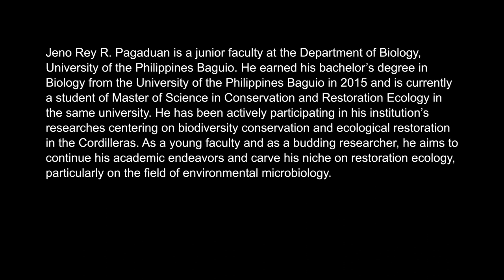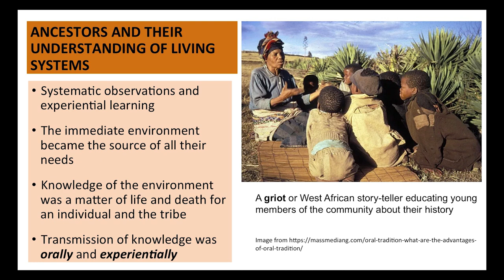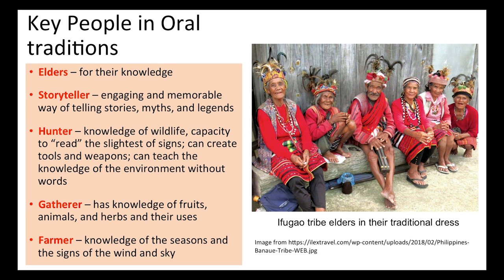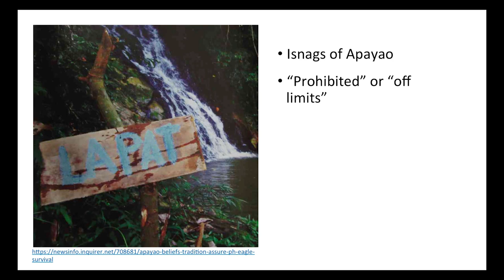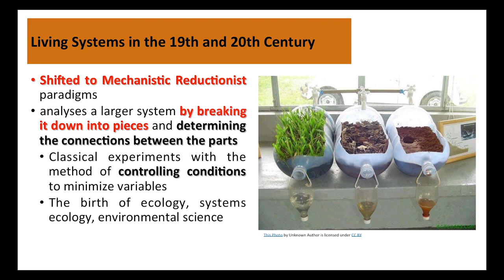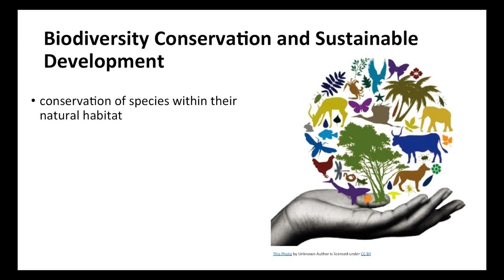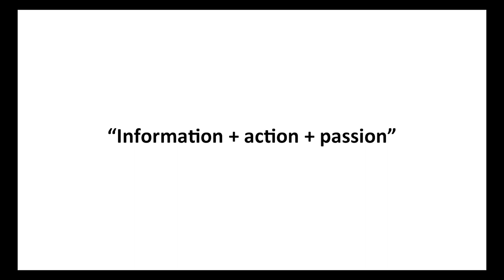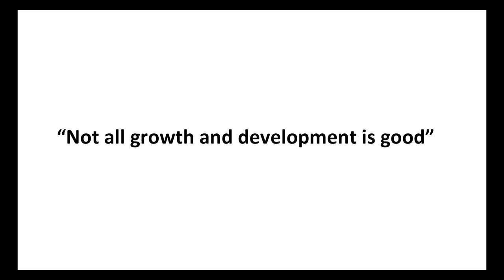UP TALKS | Sustainability Concepts and their Cultural Expressions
UP TALKS
Sustainability Concepts and their Cultural Expressions
Jeno Rey Pagaduan

Jeno Rey R. Pagaduan is a junior faculty at the Department of Biology, University of the Philippines Baguio. He earned his bachelor’s degree in Biology from the University of the Philippines Baguio in 2015 and is currently a student of Master of Science in Conservation and Restoration Ecology in the same university. He has been actively participating in his institution’s researches centering on biodiversity conservation and ecological restoration in the Cordilleras. As a young faculty and as a budding researcher, he aims to continue his academic endeavors and carve his niche on restoration ecology, particularly on the field of environmental microbiology.

UP TALKS